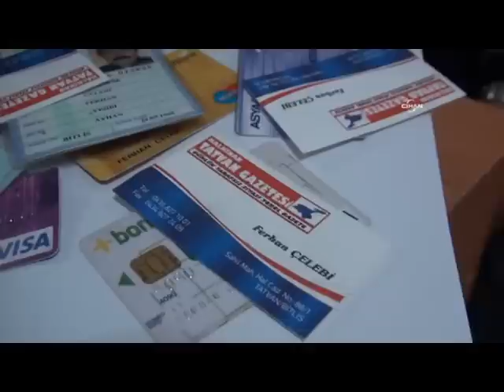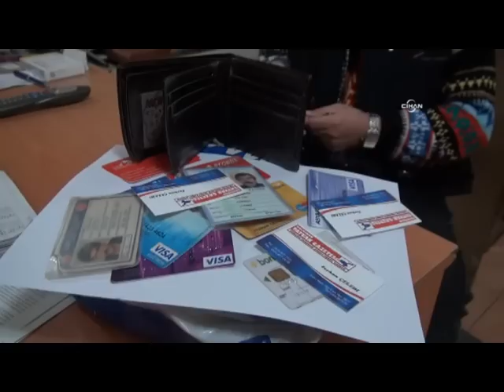İstanbul'da çaldırdığı cüzdanı, kargo ile Bitlis'e geri geldi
Bir vatandaşın para ve kartlarının bulunduğu cüzdanını çalan hırsızlar, daha sonra içerisindeki nakit parayı aldıkları cüzdanı içindeki kartlarla birlikte ücretini de ödeyerek kargoyla sahibine geri gönderdi.